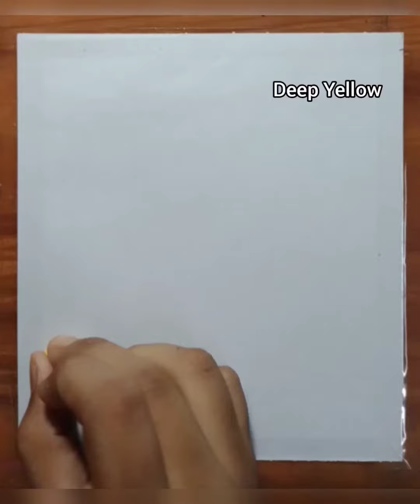Romantic Couple drawing with Oil Pastel ||easy drawing